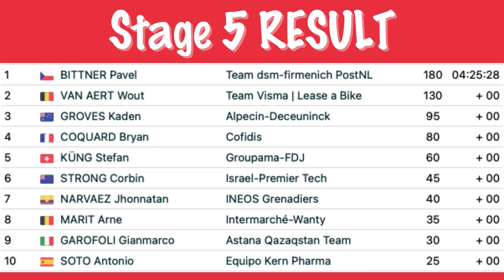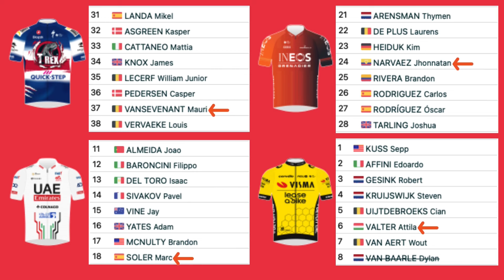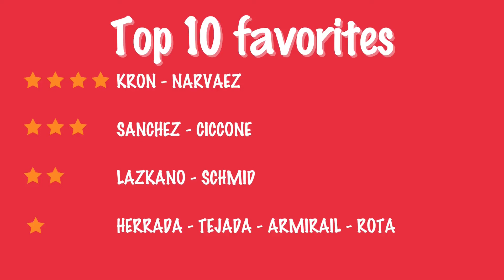Vuelta a Espana 2024 Stage 6 - PREVIEW / FAVOURITES / PREDICTION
Vuelta a Espana 2024 Stage 6 preview - top 10 favorites & podium prediction.

0:00 - Vuelta 2024 Stage 5 recap
0:12 - Vuelta 2024 Stage 6 - race situation - preview & course profile
0:49 - La Vuelta 2024 Stage 6 - Riders to watch + betting odds
2:23 - La Vuelta a Espana 2024 Stage 6 - Cycling Guy top 10 favourites + podium prediction